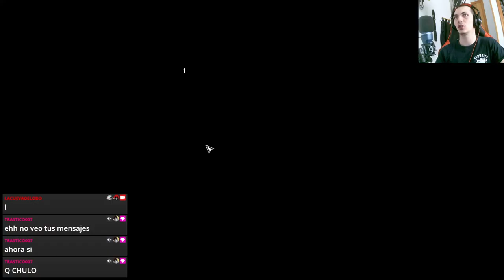Explorando el Nomo de Ineb-Hedjet en Assassin's Creed Origins: Descubre los Secretos de Egipto 🏹🔎🏺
Únete a nosotros en una emocionante aventura en el antiguo Egipto con nuestro último episodio de Assassin's Creed Origins. En esta entrega, exploramos el Nomo de Ineb-Hedjet y descubrimos sus secretos ocultos. 🏹🔎🏺 Acompáñanos mientras enfrentamos desafíos emocionantes, luchamos contra enemigos temibles y desentrañamos misterios antiguos. ¡No te pierdas esta emocionante experiencia de juego llena de acción, intriga y descubrimiento!